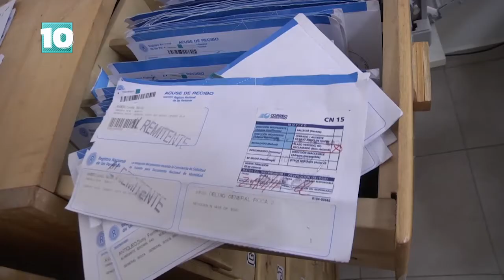Noticias10 | Las PASO y los DNI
Desde el Registro Civil alertan de cara a las PASORN que hay muchos DNI tramitados para retirar en las distintas dependencias de RioNegro